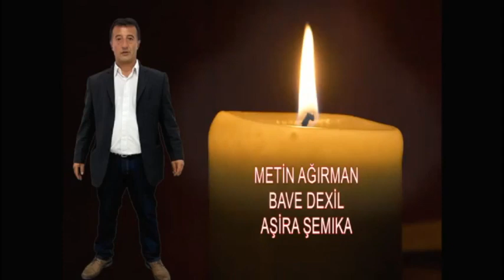🌹🇩🇪🌹🦅🌹🦚🌹SLAV U REZ🌹🌹🌹🌹🌹 METIN AGIRMAN 🌹🌹🌹🌹🌹🌹🌹🌹🌹MERXASE BAÇINIA 🌹BAVE DEXIL🌹🌹🌹 ALMANYA🌹 SLAV🌹🇩🇪🌹🦅🌹🦚🌹